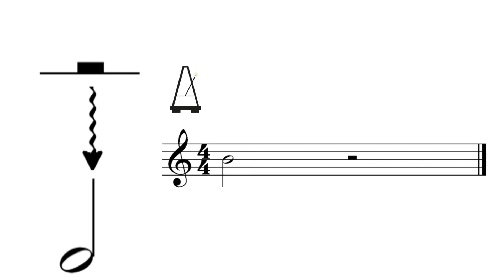🎶 LA DEMI-PAUSE : LEXIQUE MUSICAL sur le blog d’imusic-school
🎶 Découvrez sur le blog d'imusic-school tout le lexique musical, avec ici, LA DEMI-PAUSE.